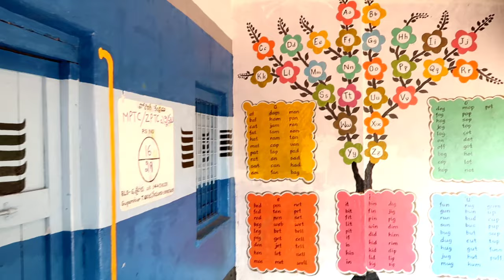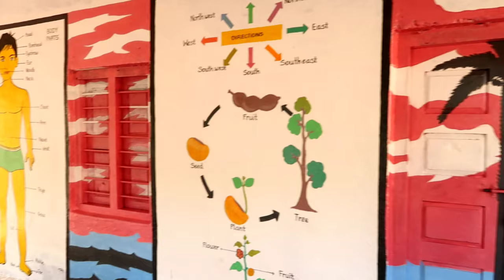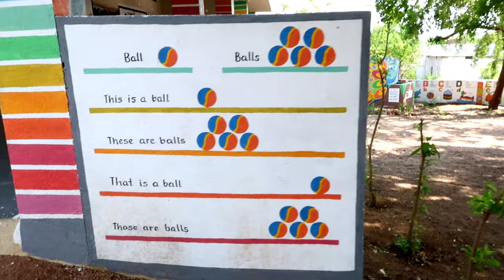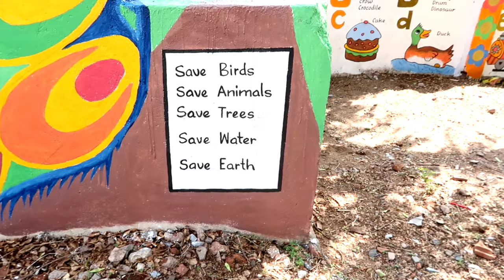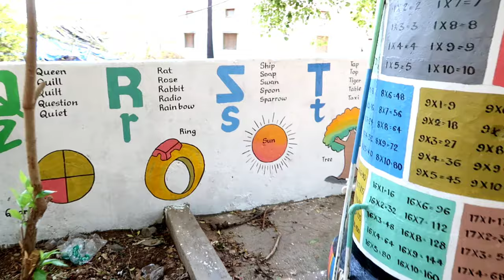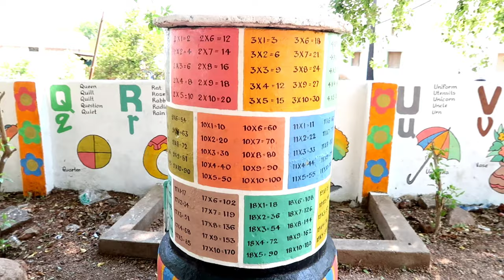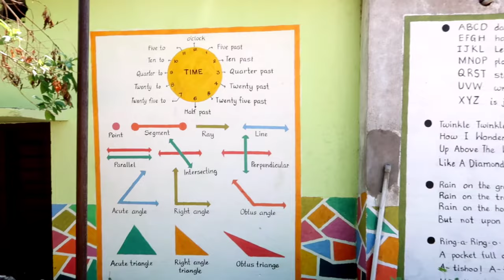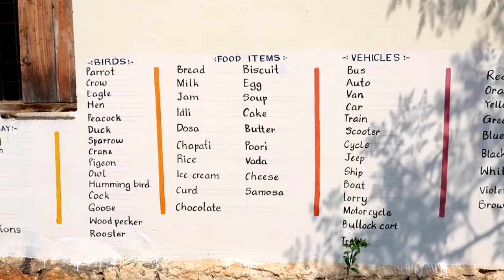School decoration with concepts, / u.p.s maddula pally, / pegadapally / JGTL / TELANGANA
School decoration with concepts